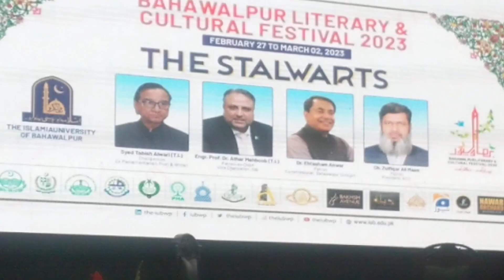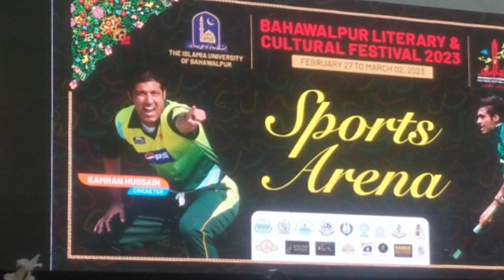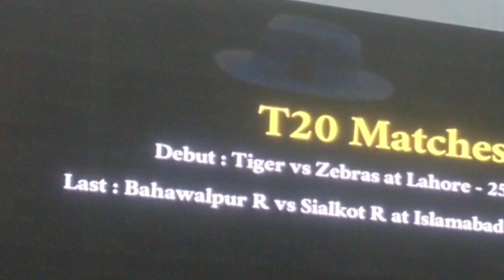Day+(717),IUB, cricketer kamran husain with Aftab gelani Cultural Festival‎ 2023.@evernew976